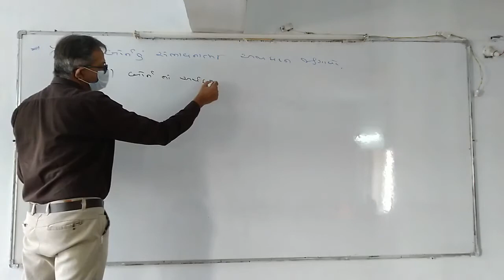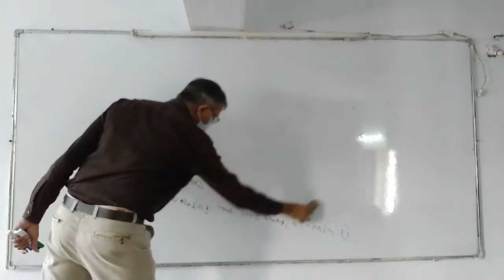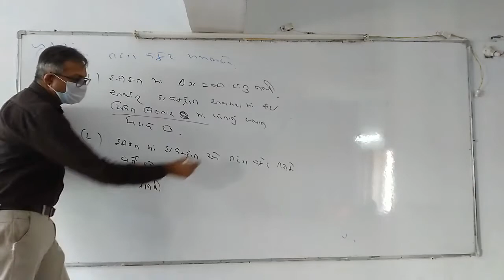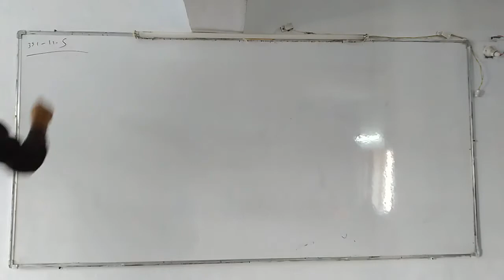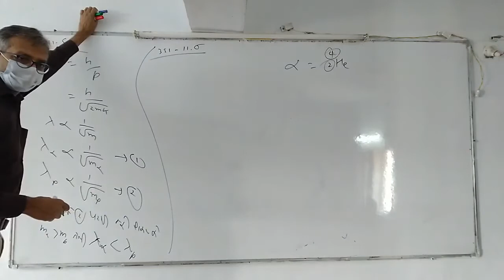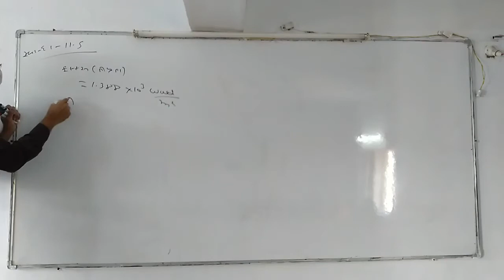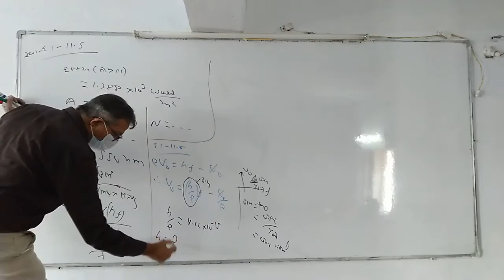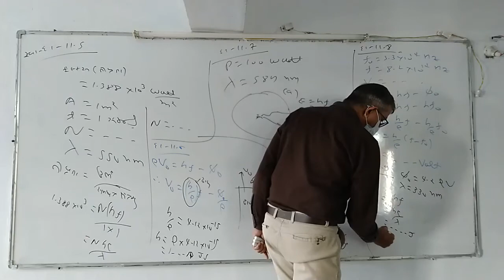પ્રકરણ 11 ના ઉદાહરણ અને સ્વાધ્યાયના દાખલા (1)